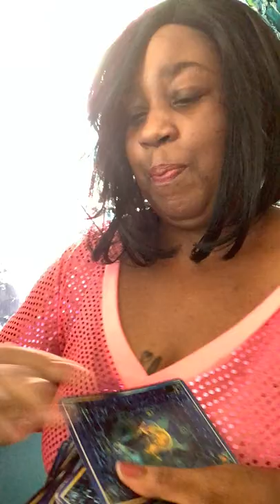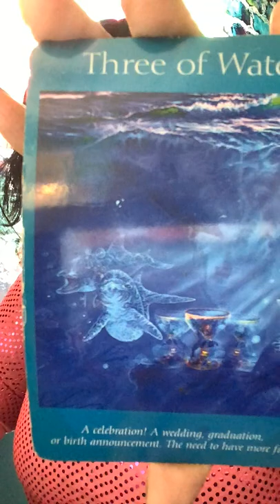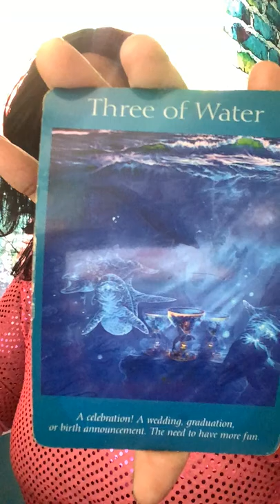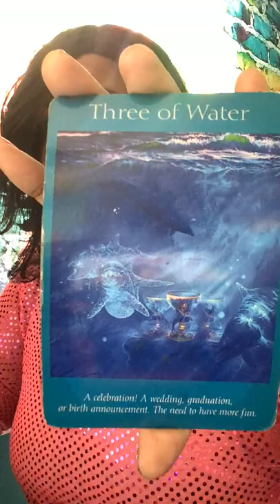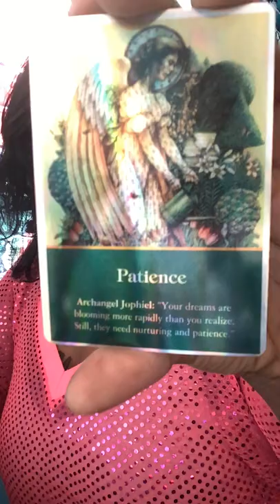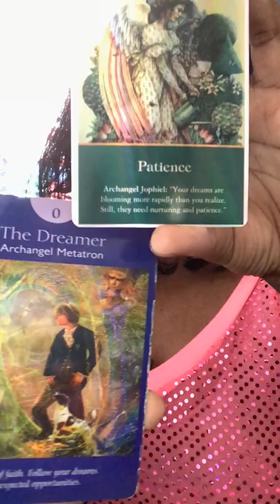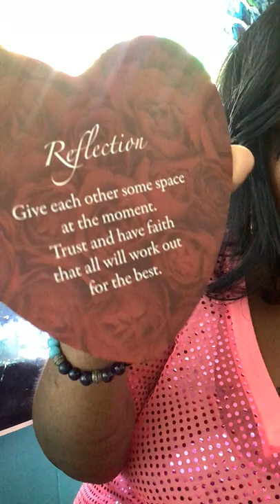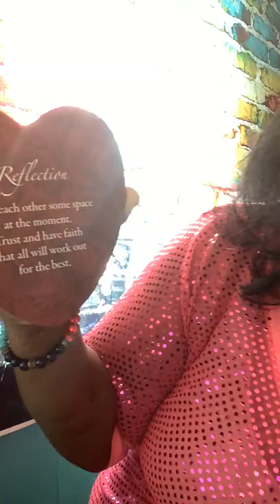CAPRICORN THE NEXT 10 DAYS ( MUST WATCH )